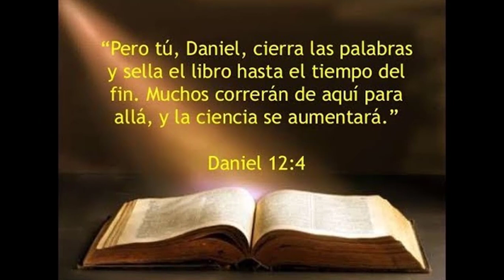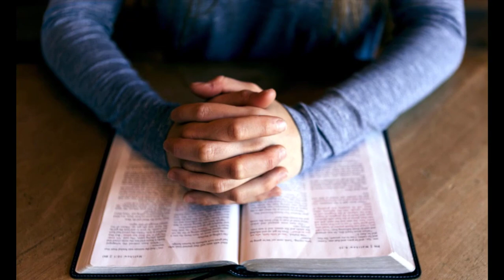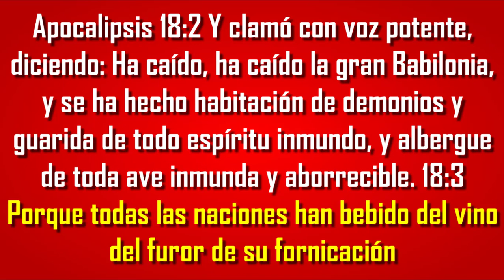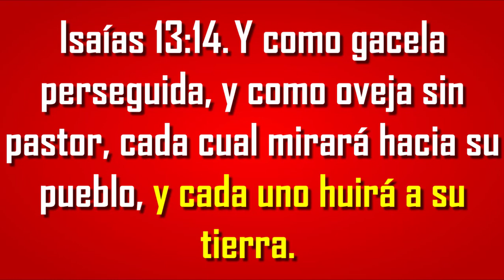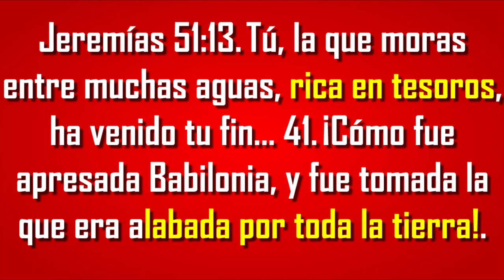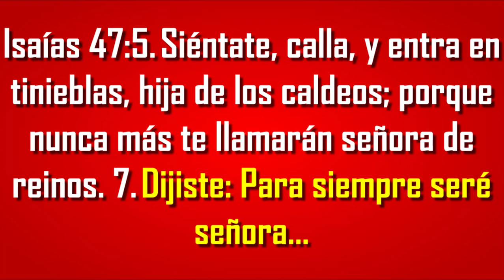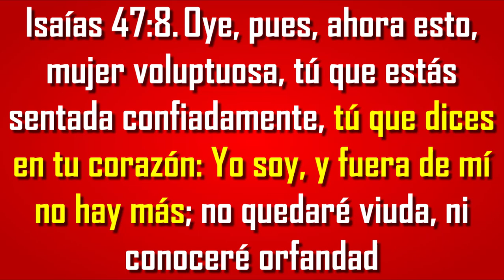🔴PREPÁRATE! PARA ESTA GRAN REVELACIÓN APOCALÍPTICA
Algo que debemos de tener muy claro, es que definitivamente la biblia está llena de grandes misterios que han sido ocultos a nuestros ojos, misterios que en otro tiempo eran imposibles de comprender porque estaban sellados pero que al día de hoy a medida que se acerca el fin poco a poco se han venido revelando. Y es que hay que ser realistas, la profecía bíblica es difícil y está escrita de forma encriptada para que solo se pueda entender hasta cuando ya estemos muy cerca de su cumplimiento o pase el evento profetizado. Es por eso que he decidido realizar una nueva serie titulada, descubriendo los misterios de la biblia, serie en la cual analizaremos varios eventos proféticos que están por suceder en el mundo, eventos a los cuales en otro tiempo se les había dado una interpretación diferente pero que al día de hoy no es lo que parece.